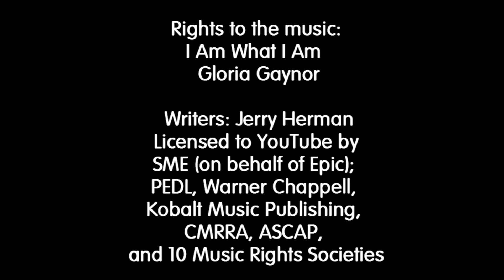Tamworth Pride - Its coming soon, ARE YOU?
TamworthPride is happening on Aug 14th & 15th 2021.
This is the first Pride event our town has ever held.
We have a dedicated team of organisers who want to bring you a weekend to remember.